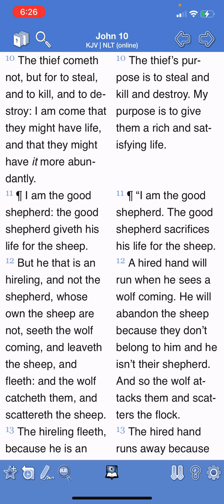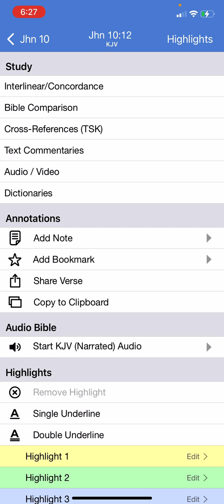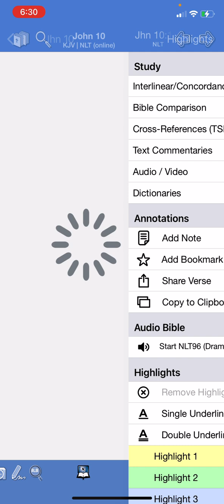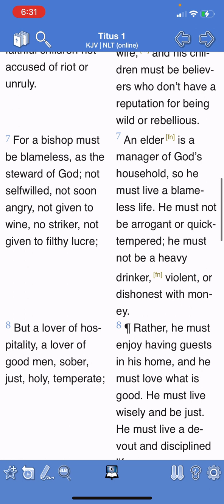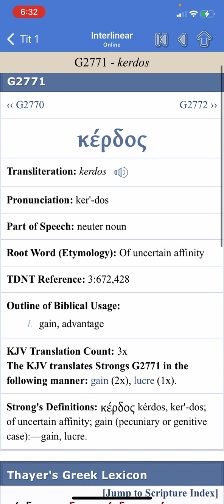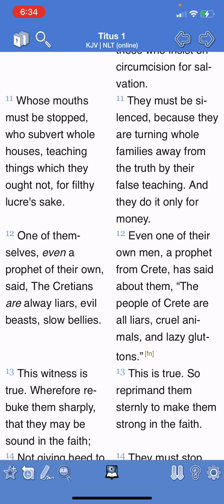Nothing but a hireling!!!